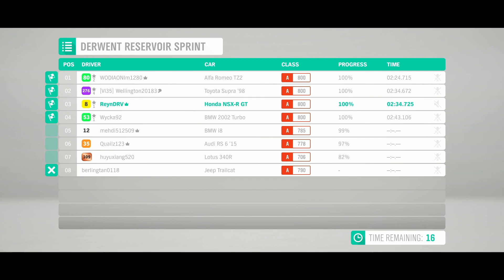Honda NSX-R GT - Forza Horizon 4 Gameplay [Online Race]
Race Event : Online Race [unranked]
Car : Honda NSX-R GT [A-Class]